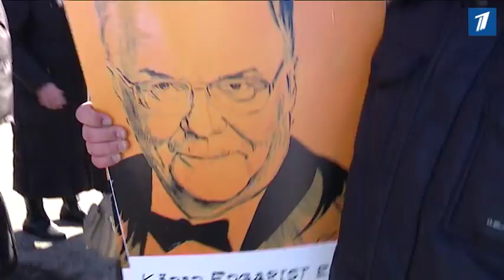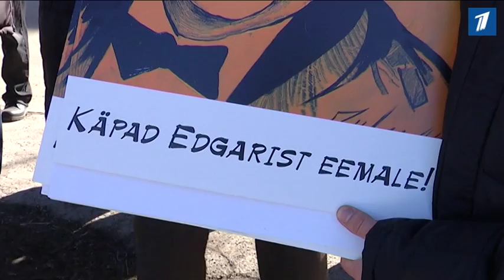Сочувствующие провели пикет в поддержку Эдгара Сависаара